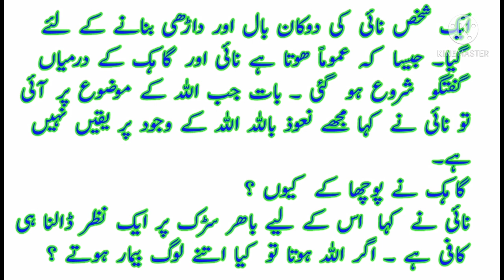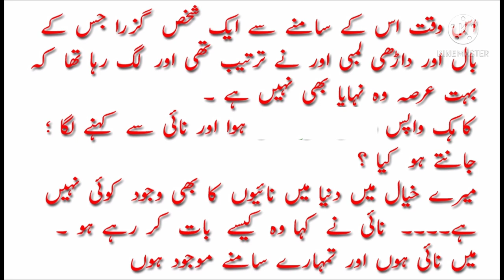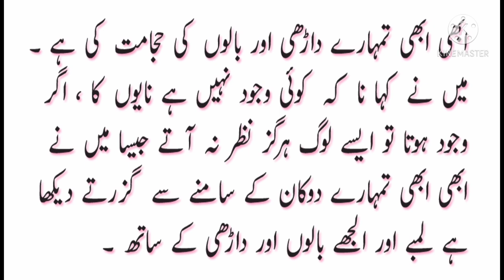Barber and customer|Naai aur gahik|best urdu story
Barber and customer